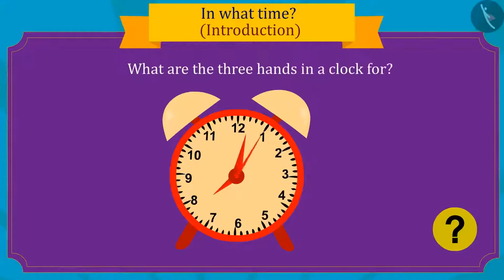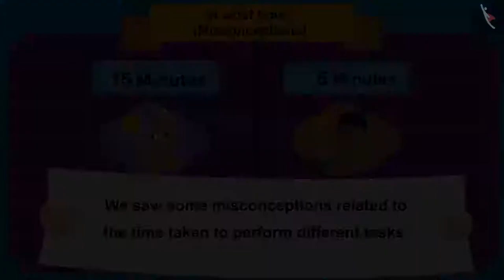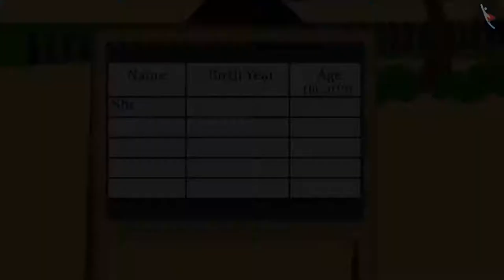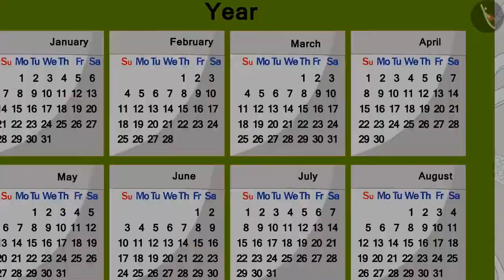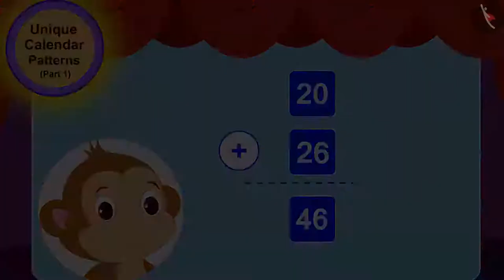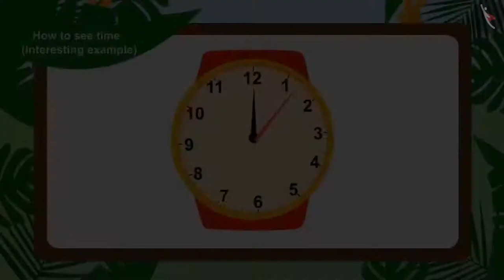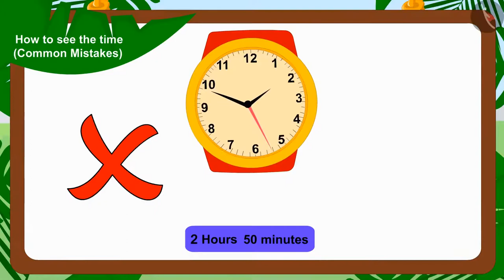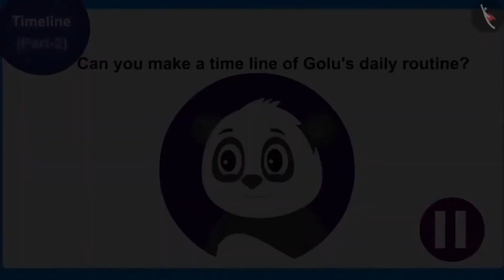Class 3 Maths Chapter 7 Time Goes on full chapter cbse ncert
0:00 Time Introduction
13:52 Calculate age using Addition and Subtraction
31:19 How to read a Calendar?
49:03 Unique Calendar Patterns
1:00:30 How to see Time? Read Time from the watch
1:21:27 Timeline - Timeline of Person Age in years with photographs